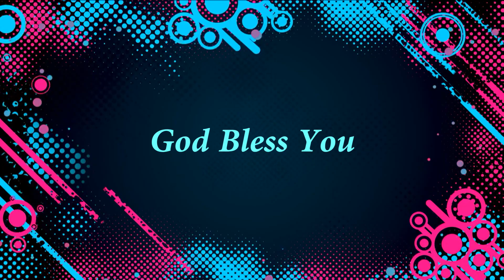Praising Time | Chengalpet AG Church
Message By rev. J. Ambrose Albert
Edited By : A. Alwin Albert

23 Aug 2020